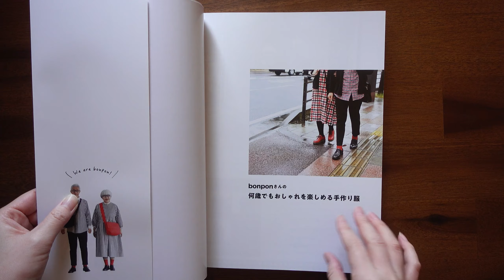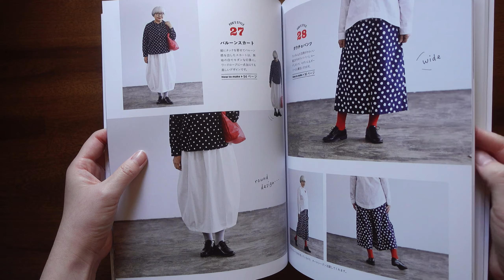bonpon’s handmade clothes that you can enjoy fashionable at any age [Japanese sewing Flip book]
A sewing book in collaboration with the popular Instagrammer “bonpon”, who boasts more than 820,000 followers.

A book with the theme of “Let’s make clothes with your favorite cloth and enjoy it lively”.
We have posted how to make clothes that can be enjoyed by people in their 60s as well as young people regardless of age.
Available in 4 sizes: S, M, L and LL.
You can also enjoy bonpon style coordination recipes and column pages.
Comes with a full-scale paper pattern.